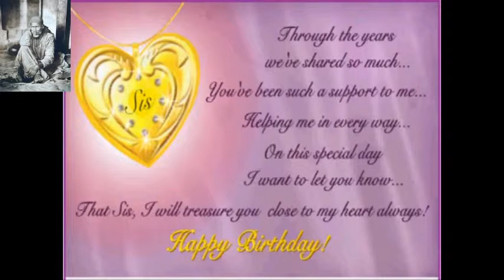Birthday Wishes For Sister/Brother Whatsapp greetings video